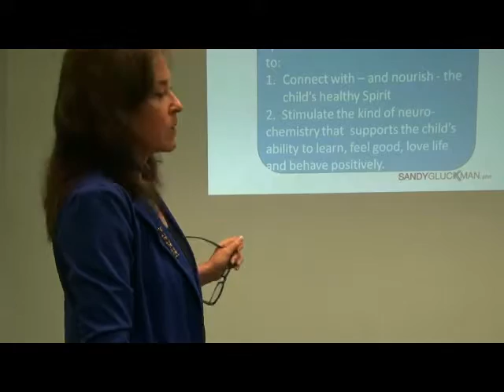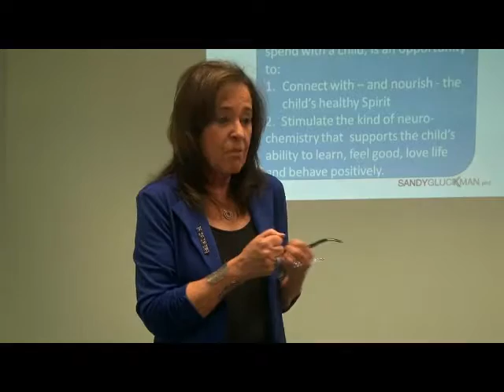Neuroparenting Skills help child’s learning, behavior and mood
Every moment when a parent interacts with his or her child is an opportunity to promote a healthy brain chemistry, just as the NeuroParenting techniques do. Through the Parents Take Charge program, you can learn easy ways to improve your interactions with your child that can help improve their brain chemistry.